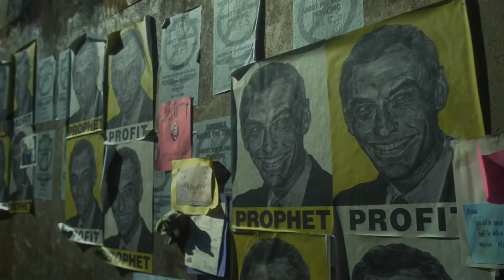Contagion (2011) Official Exclusive 1080p HD Trailer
"Contagion" follows the rapid progress of a lethal airborne virus that kills within days. As the fast-moving epidemic grows, the worldwide medical community races to find a cure and control the panic that spreads faster than the virus itself. At the same time, ordinary people struggle to survive in a society coming apart.